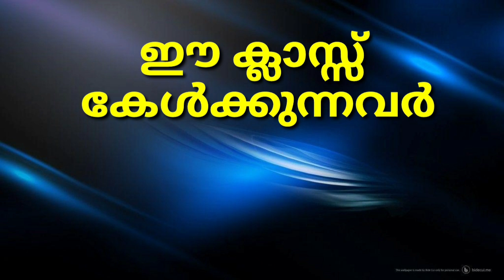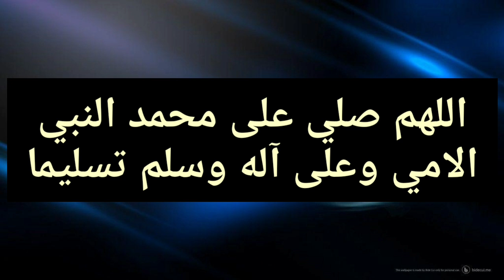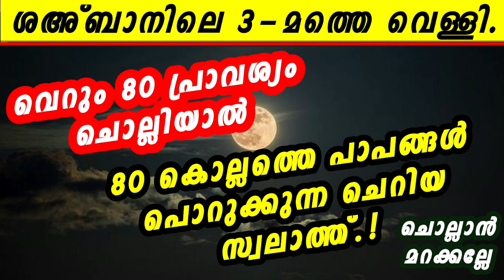ഇന്ന് ശഅ്ബാൻ മൂന്നാമത്തെ വെള്ളി 80കൊല്ലത്തെ ദോഷംപൊറുക്കുന്ന സ്വലാത്ത്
ഇന്ന് ശഅ്ബാനിൽലെ മൂന്നാമത്തെ വെള്ളി! 80 പ്രാവശ്യം ചൊല്ലിയാൽ 80 കൊല്ലത്തെ പാപം പൊറുക്കുന്ന സ്വലാത്ത്!!

ഈ ചാനലിലെ മുഴുവൻ  ക്ലാസ്സുകളും
നിങ്ങൾക്ക് ലഭിക്കുവാൻ ഈ ലിങ്കിൽ ഒന്ന് അമർത്തിയാൽ മതി